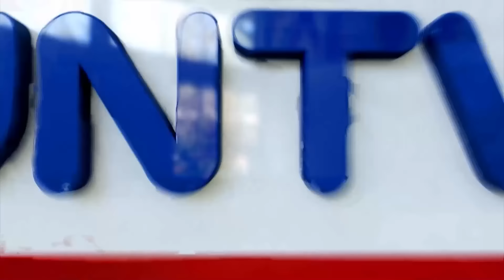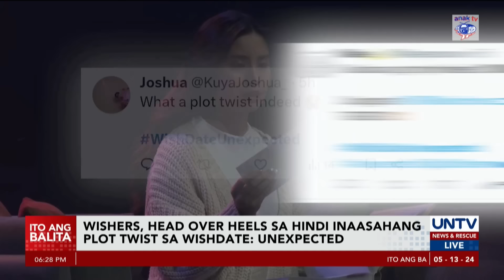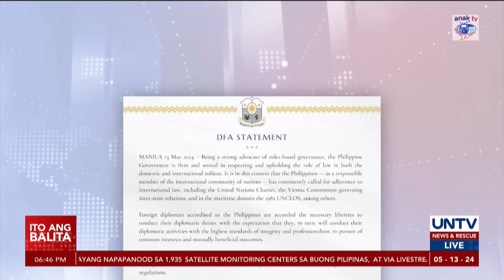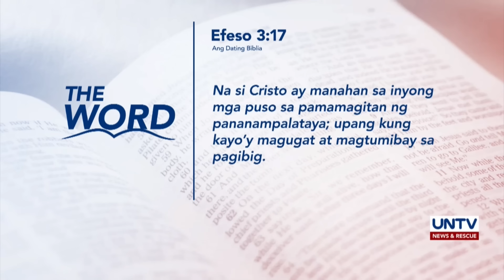UNTV: Ito Ang Balita | May 13, 2024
-Civilian mission, tuloy sa kabila ng build up ng China forces sa WPS; NSC, may apela naman sa Beijing

-2 pulis na suspek sa pamamaril sa Maguindanao cop, pinalaya; Kaso, ipinalilipat sa Metro Manila – PNP

-Sen. Estrada at ex-PDEA agent Morales, nagkainitan sa ‘PDEA leaks’ probe; Sen. Dela Rosa, iginiit namang walang hidden agenda